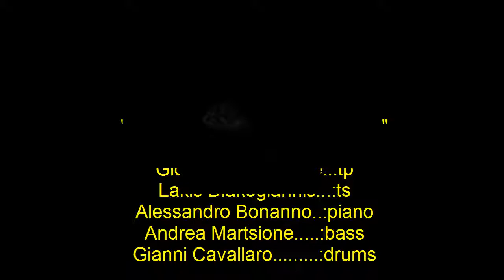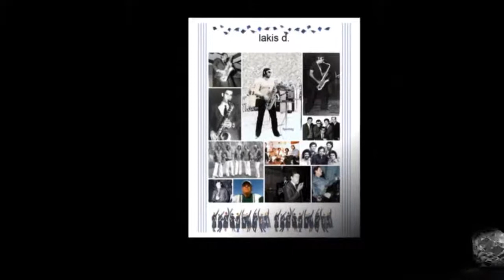Softly As In A Morning Sunrise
SOFTLY AS IN A MORNING SUNRISE(J.Kern-O.Hammerstein II)
Gianni Cavallaro Quintet with Guest: Lakis Diakogiannis
Giovanni Genovese (trumpet)
Lakis Diakogiannis (tenor sax)
Alessandro Bonanno (piano)
Andrea Martsione (bass)
Gianni Cavallaro (drums)
Live! at "Jazz Club"-Plaka (Athens-Greece November 8, 1979).